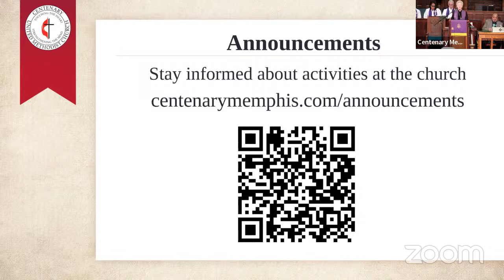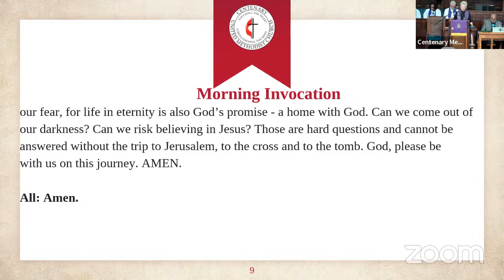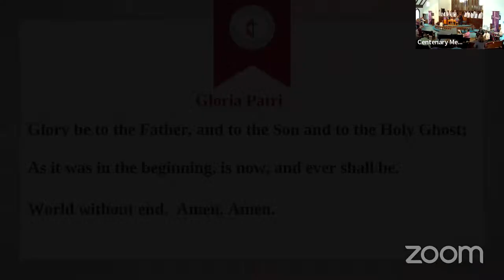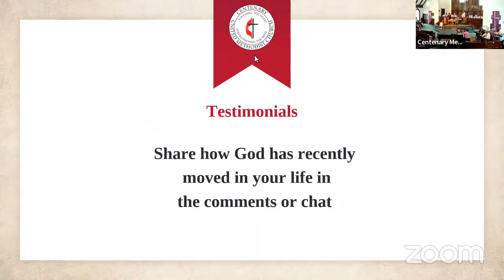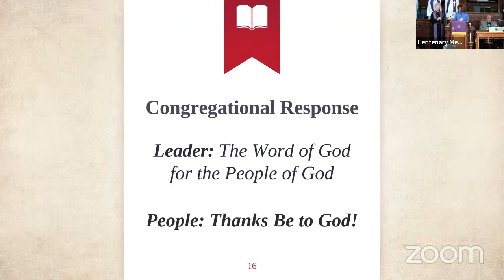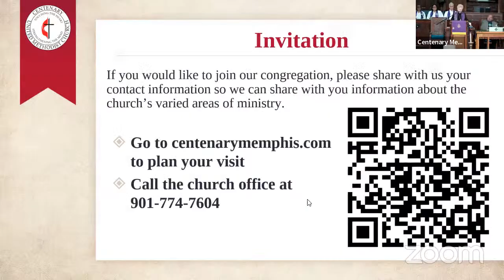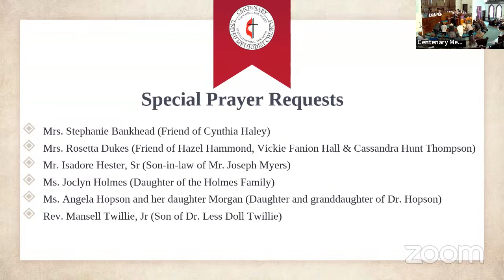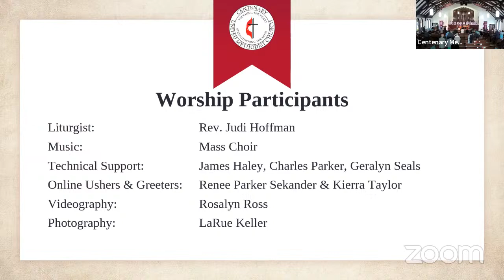What Evil Has He Done? | Palm Sunday Service 3.24.24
"What Evil Has He Done?" sermon by Keith Caldwell, Senior Pastor

Thank you for joining CentenaryMemphis for worship! Please share our worship service with your friends on Facebook!

✅Member and Visitor Check In!
Check in and let us know you were with us on Sunday online or in-person! This helps with our records!

All Used by Permission. CCLI License No. 20435319 Streaming License No. 20435302

Permission to podcast/stream the music in this service obtained from ONE LICENSE with license No. A-735760.

🙏 If you need prayer or want to share a testimony

† If you have decided to follow Jesus or want to join Centenary

⛪️ To support the ministry of Centenary and invest into the lives of others through giving